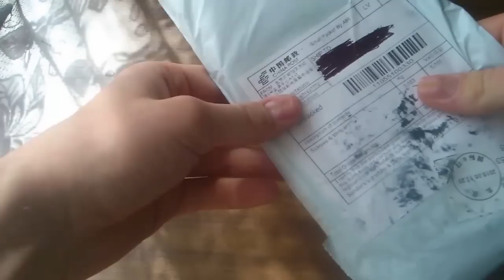Sūtijums №39-41. Sievietēm.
Šajā blogā mēs Jūs iepazīstināsim ar pieejamajām precēm no Ķīnas.
Mūsu mērķis ir iepazīstināt cilvēkus ar Ķīnas precēm un to kvalitāti!!!
Veidosim video apskatus par precēm no Ķīnas.
Kopā ar jums izvēlēsimies preces, kuras iegādāsimies priekš video apskata.

Patīkamu skatīšanos. :)

PALDIES